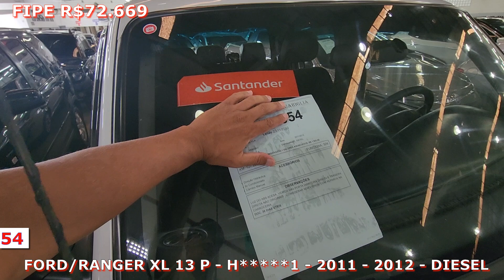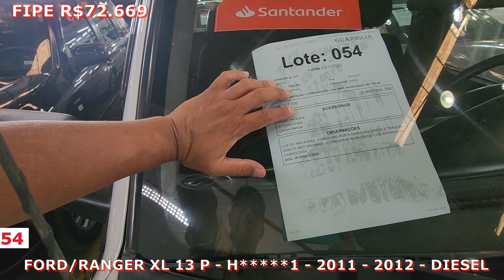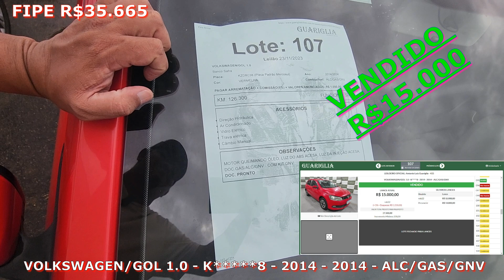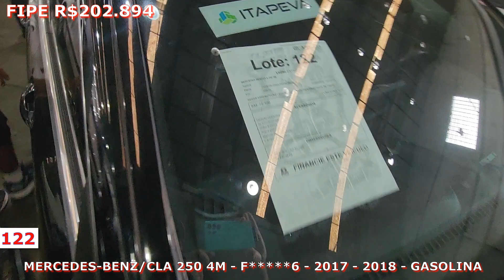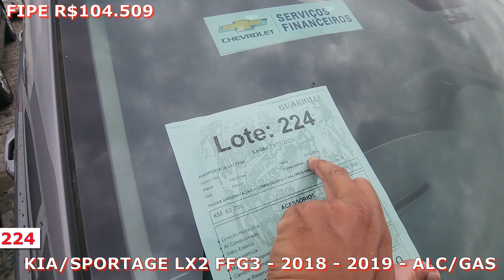LEILÃO DE CARROS BARATINHOS NO GUARIGLIA EU E GARI LEILÃO DE CAÇAPAVA SP